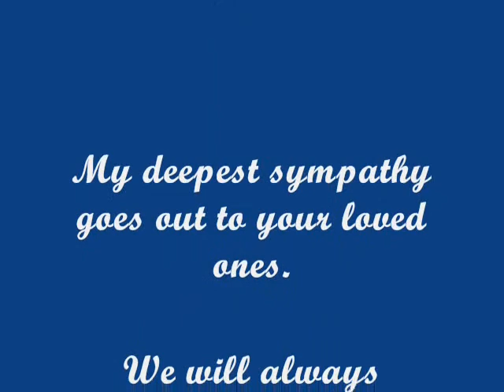Heath Ledger : Gone Too Soon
Deeply in shocked with his death,I heavy-heartedly compiled his photos to make a small tribute to Heath.
Dedicated to the fans of Heath Ledger.